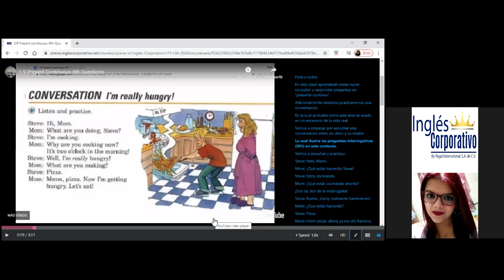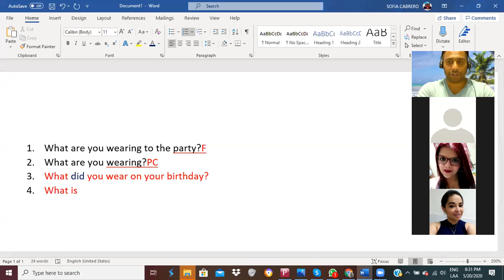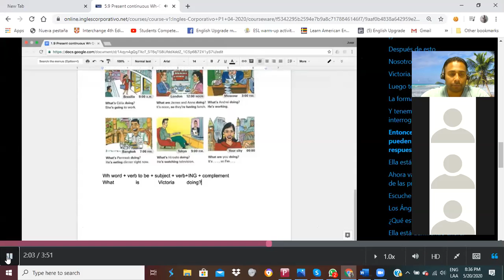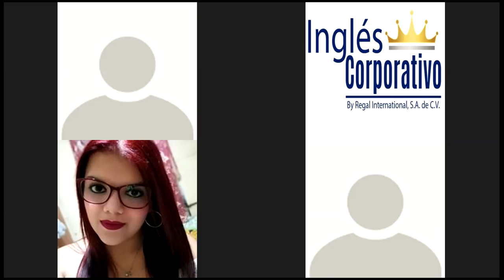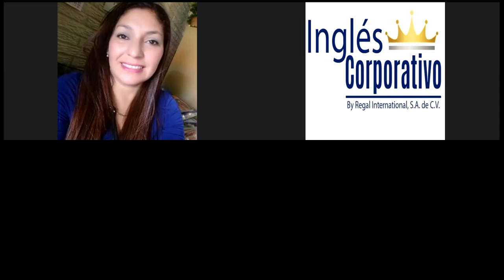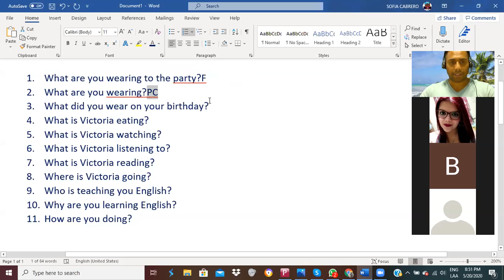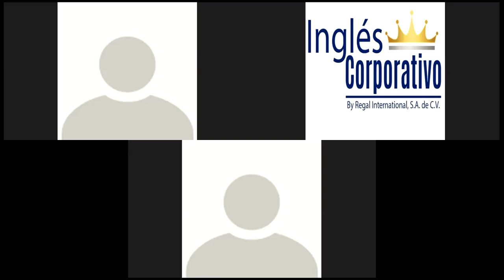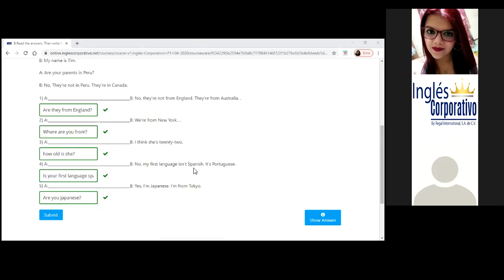Ingles Corporativo-Using Talents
By the end of this class you will learn vocabulary for discussing different abilities and talents.

Al final de esta clase ustedes aprenderán vocabulario para discutir diferentes habilidades y talentos.